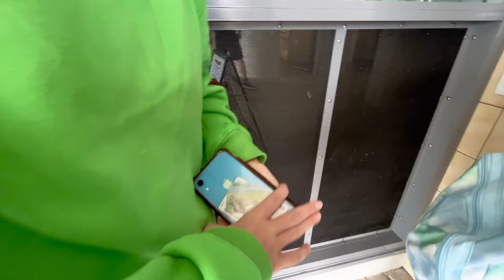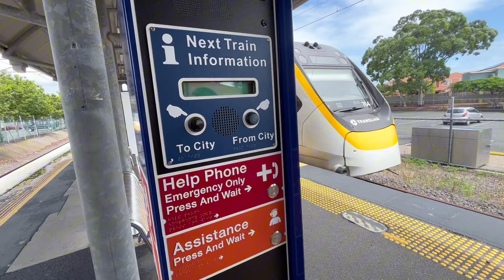REFRESHING KE CITY, ANAK BULE SENANG PERTAMA KALI KE STARBUCKS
PERDANA ANAK GADIS BULE KE STARBUCKS, PERJALANAN KE CITY NAIK KERETA